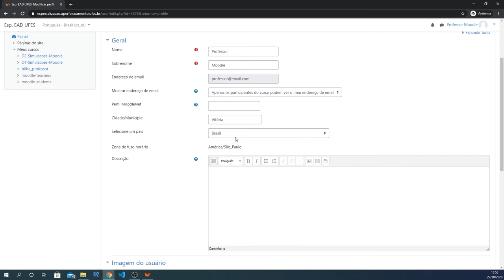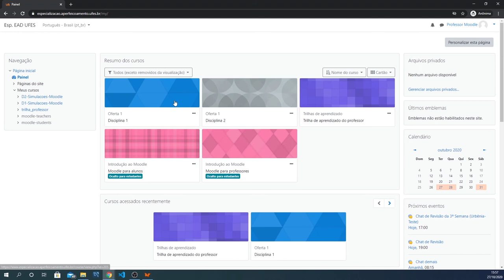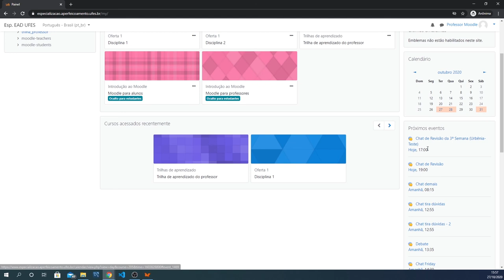Painel e perfil do usuário (LDI/Sead/Ufes)